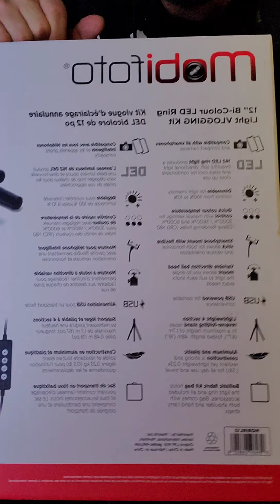Christmas Wrapping with Pup Lovin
Christmas eve and pup Lovin wrapping gift for Manpup Buck

 If you would like to surprise Buck or Lovin with a gift it would be appreciated. Just remember to leave your name so we can give a shout out or tag you
 Where to find Manpup Buck